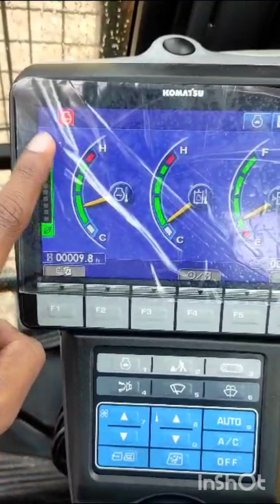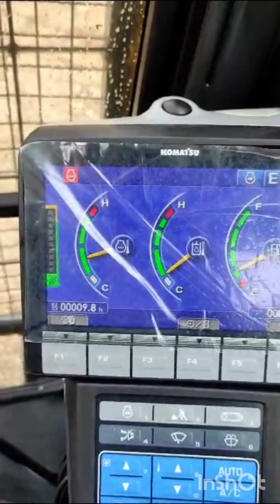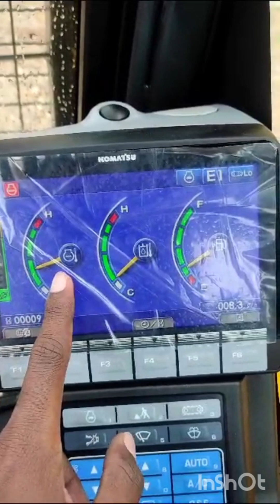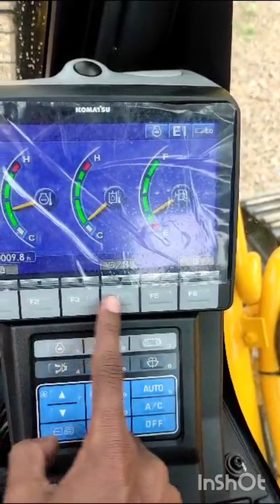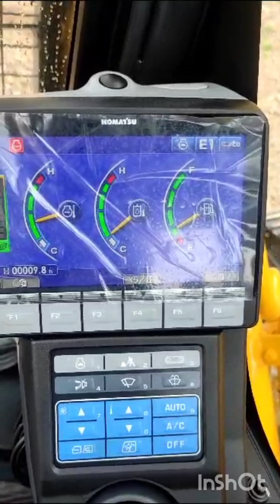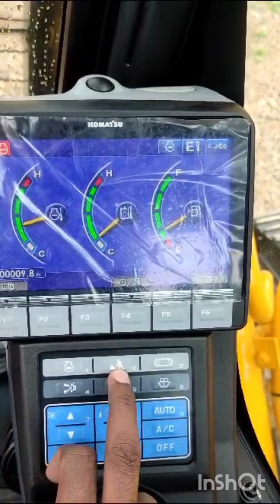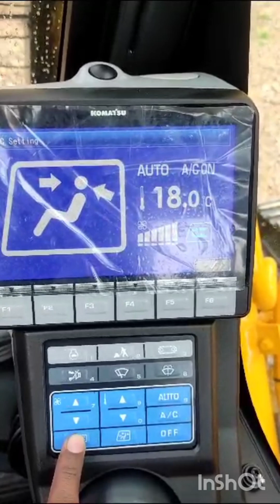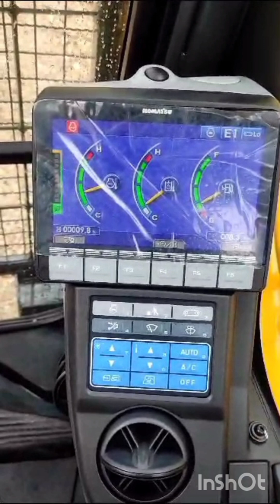Komatsu PC210LC-10M0 Excavator Monitor: Part 1| By Khuleshwar Sarwa |Eqptech.bawa